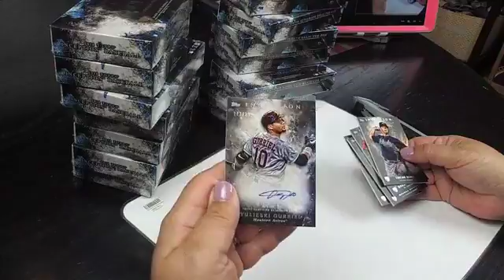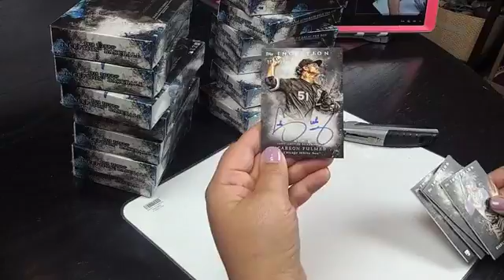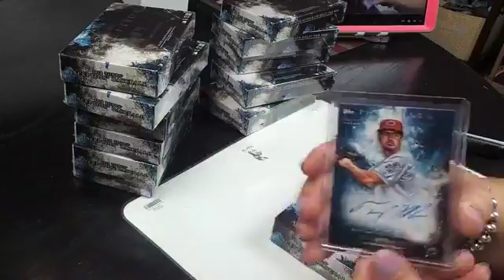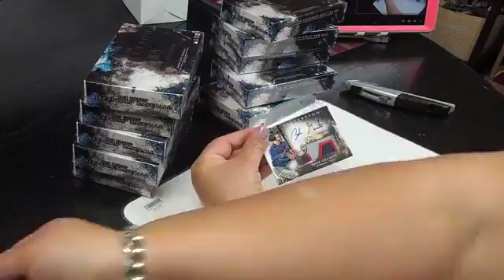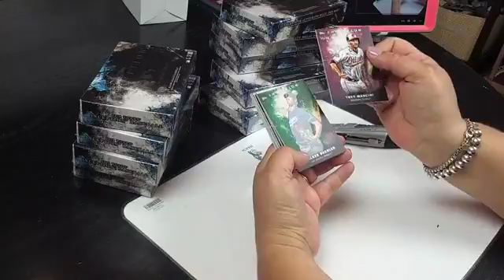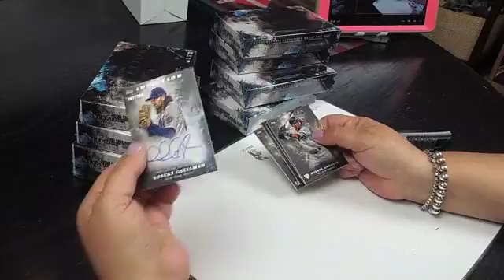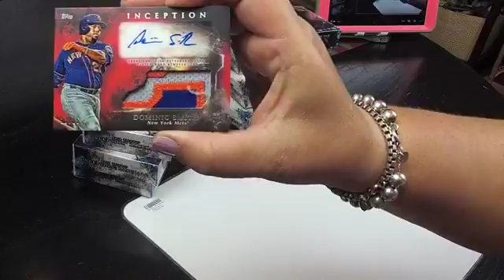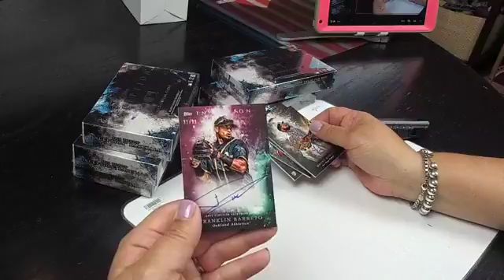Inception Case 2 7-5-18 part 1